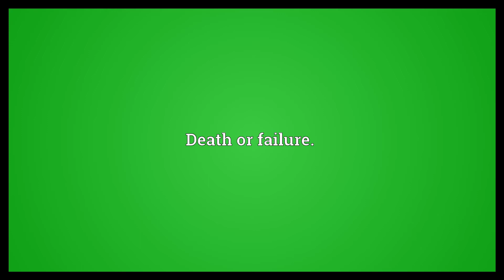Heart attack Meaning